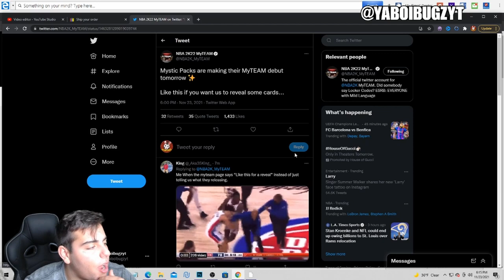INSANE MYTHIC PACKS ARE COMING! DO THIS RIGHT NOW TO MAKE MT! SELL ALL CARDS! | NBA 2K22 MY TEAM